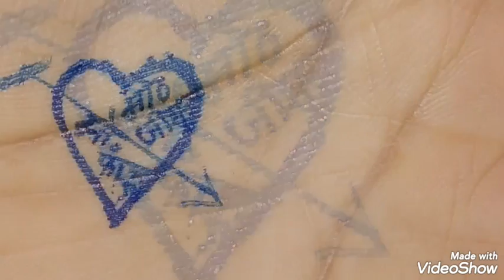मेरे दिल की यह दुआ है कभी दूर तू न जाए